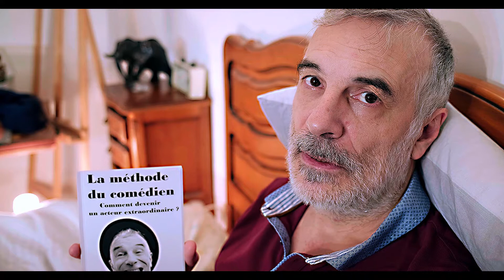Cours d'art dramatique N°146 avec Philoudingo. La relation amoureuse.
J'ai écrit un petit manuel d'art dramatique disponible sur Amazon.fr
Découvrez mon site internet, où je vous donne des cours d'art dramatique. Je vous explique comment jouer la comédie d'après la méthode du comédien : Comment devenir un acteur extraordinaire ? de moi-même, Jean-Philippe Tchifteyan.